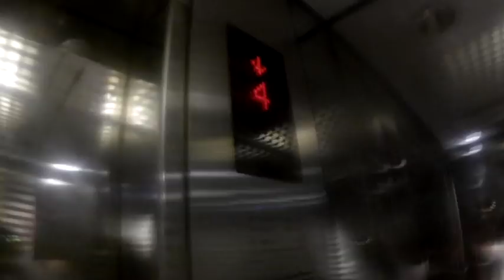Night Ride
Went to MOA - Intramuros - Espanya - Lugawan sa Tejeros then Home.

Camera's battery ran out when we got to Intramuros and had to finish the video there.